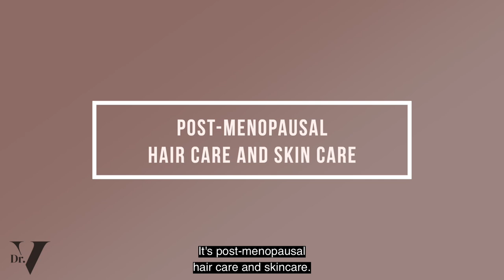Doctor V - Post Menopausal Skincare Routine | Skin Of Colour | Brown Or Black Skin